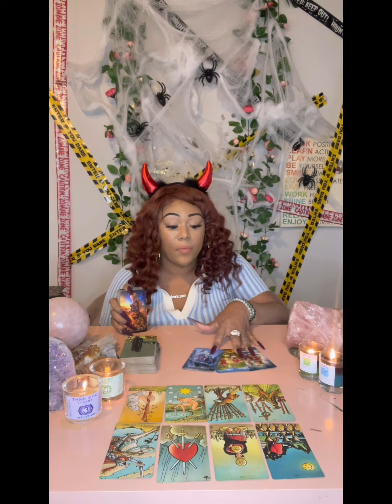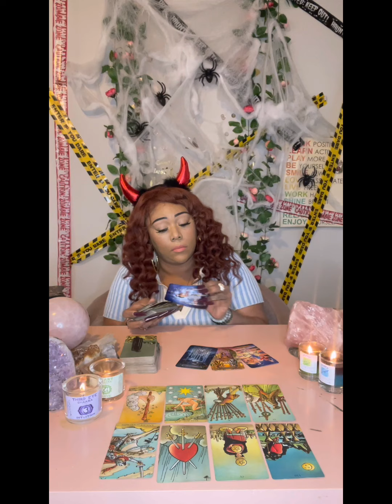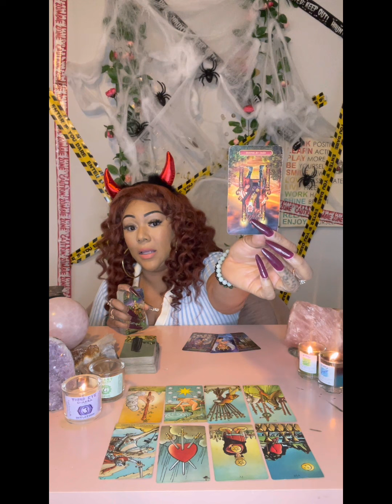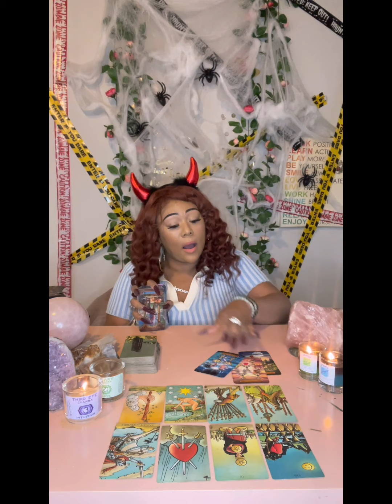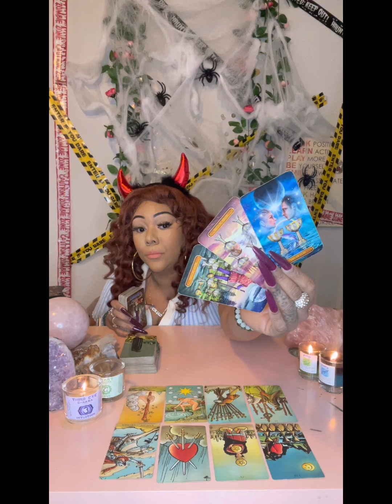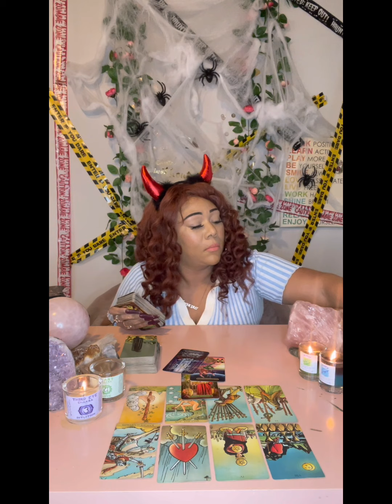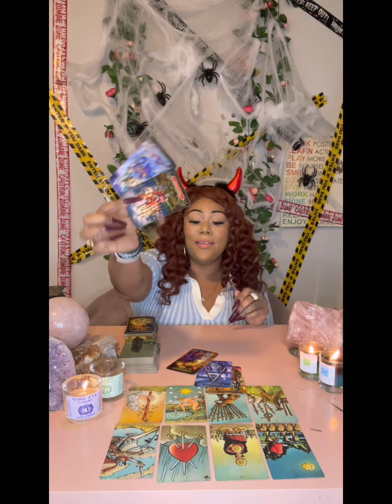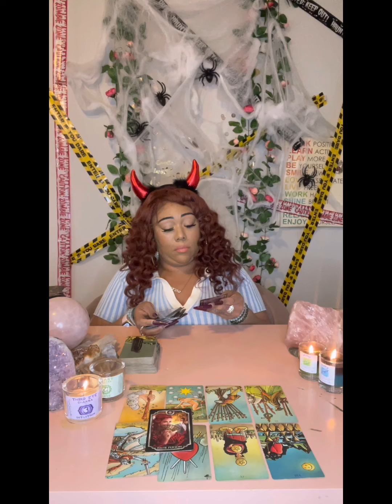♊️ GEMINI: IF THEY DONT GET IT TOGETHER I SEE YOU ABANDONING THIS !!! THEY WONT GIVE UP ON YOU THO!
Miss Hawaii is:
Scorpio - Sun ☀️
Scorpio - Mercury 🔥
Scorpio - Venus ❤️
Scorpio - Pluto 🌏

Blessings 💕